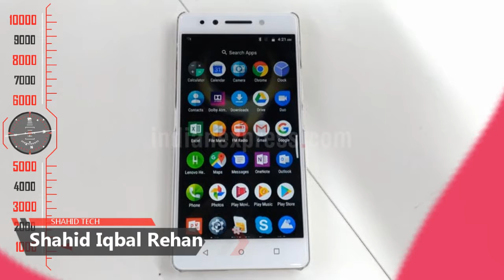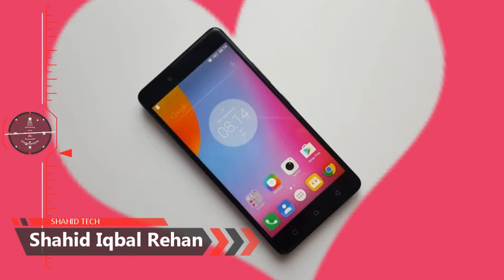Lenovo K8 Note - Shahid Tech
Admin
Shahid Rehan
Phones
shahid.rehan4(Skype)
Our partners channels
cricket hungama